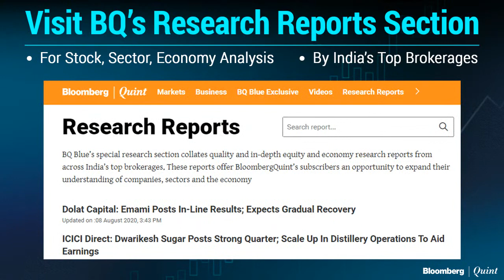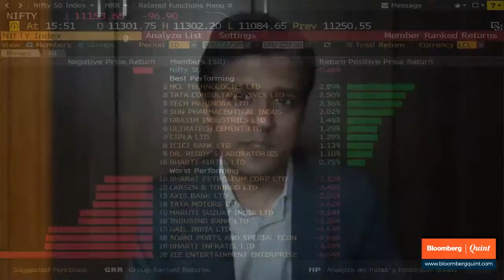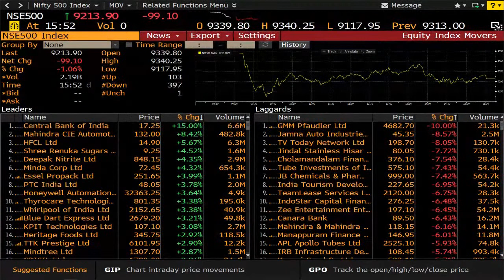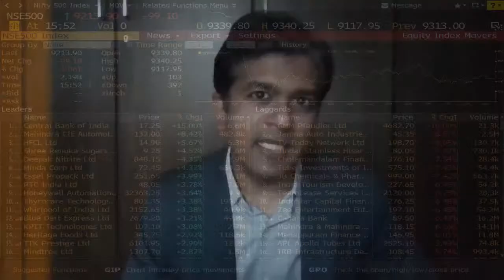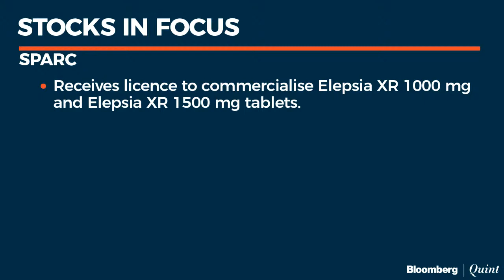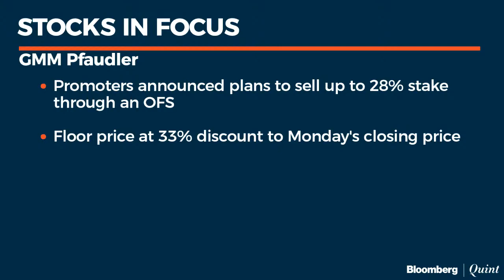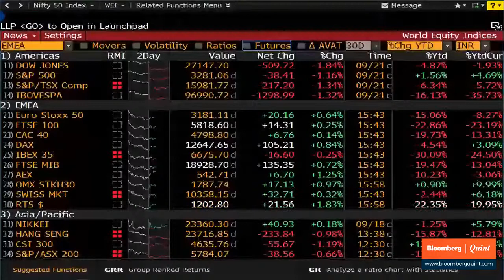Market Wrap: Sensex, Nifty Fall For Fourth Day; I.T., Pharma, Cushion Losses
Indian market end lower for the fourth day in a row with energy and auto stocks taking the hardest knock in trade today. Niraj Shah and Nickey Mirchandani with the details.